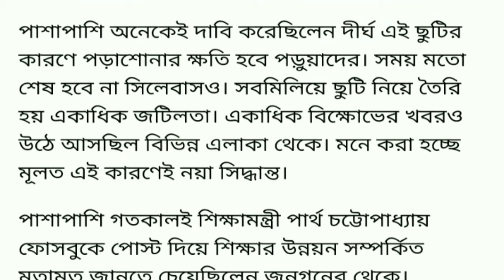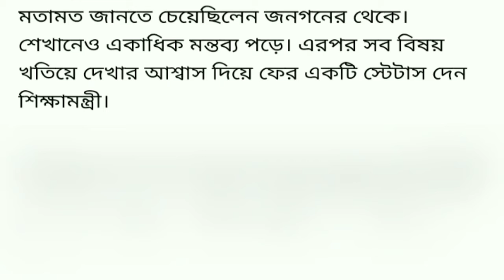রাজ্যের স্কুল গুলিতে কমতে চলেছে গরমের ছুটি।